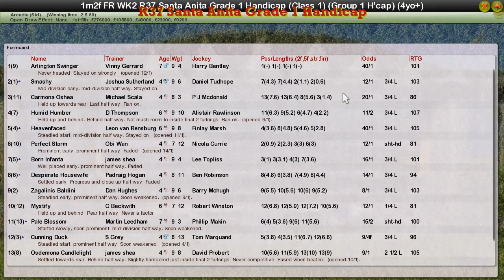STARTERS ORDERS6 ONLINE LEAGUE RACES